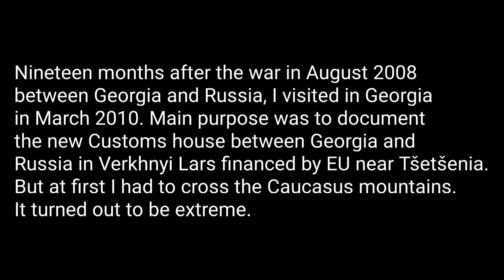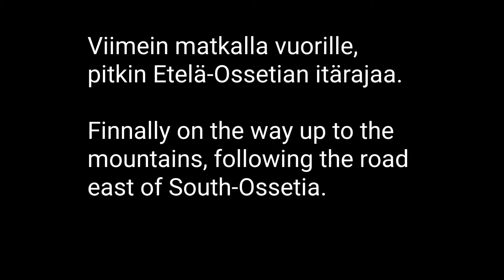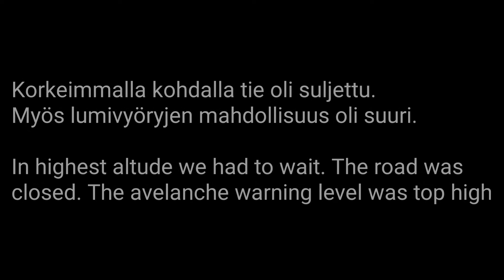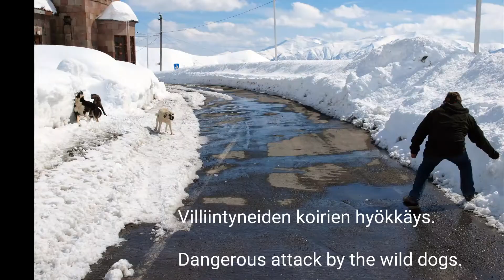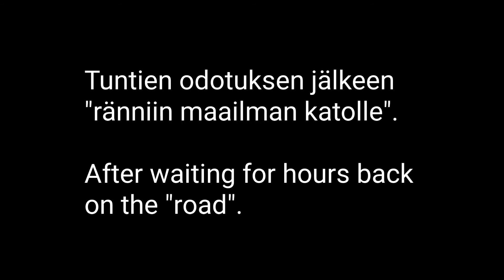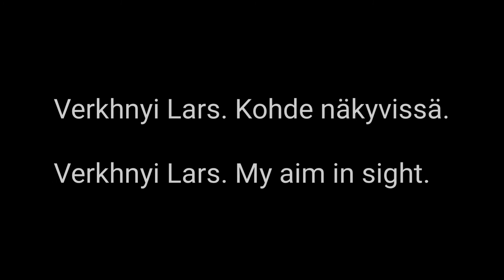Kaukasuksen ylitys. Crossing the Caucasus mountains. Nearly extreme.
Kuvausmatkalla Georgiassa maaliskuussa 2010.
Photographing in Georgia 2010.